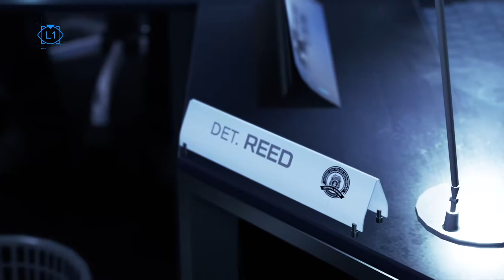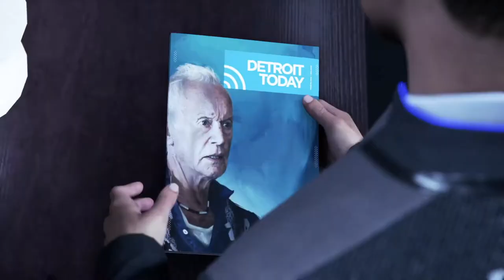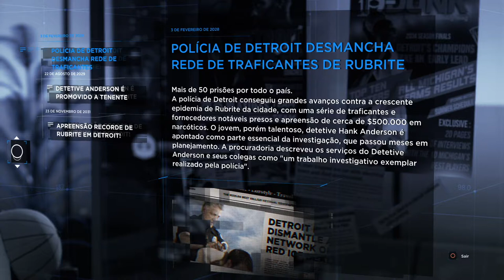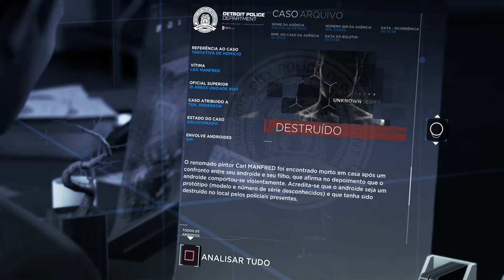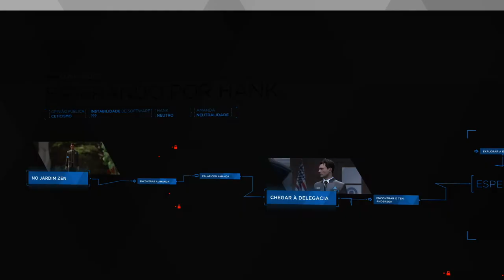Detroit: Become Human #9 - Esperando por Hank